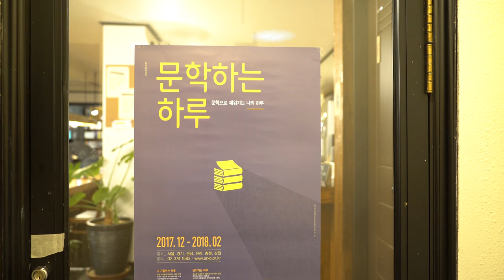[문학하는 하루]_송시우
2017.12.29 문학하는 하루 : 송시우